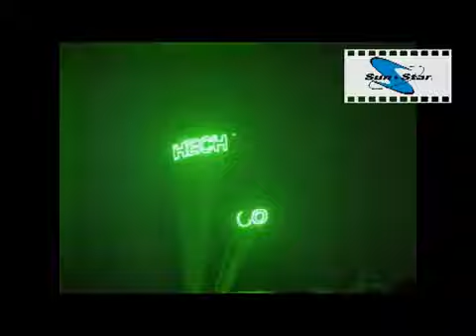ML 50795353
Video Migrado